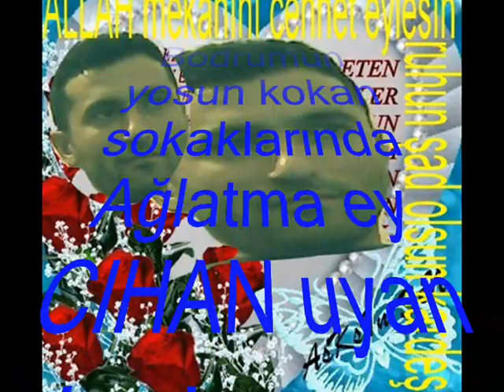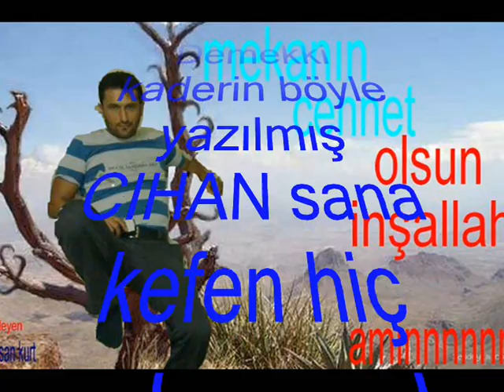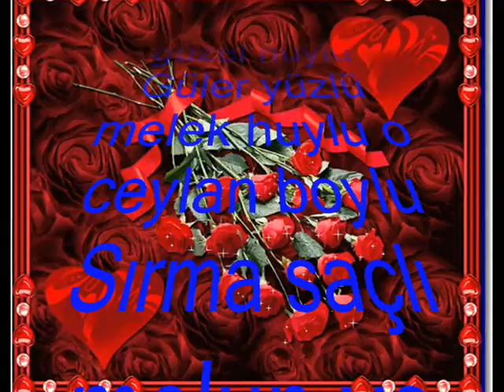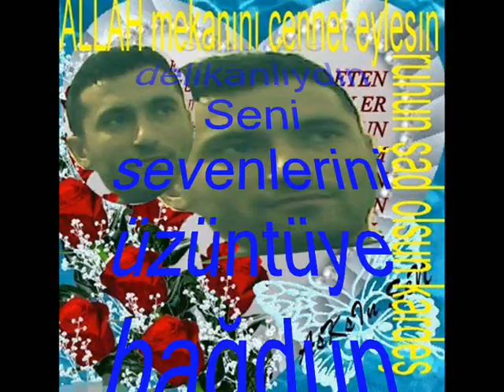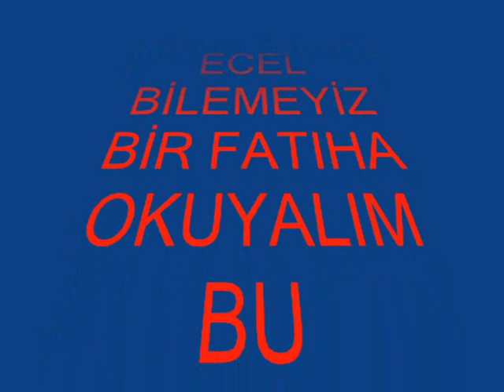CIHAN YILMAZ ANISINA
doymadin gencligine cekip gittin sende be kara oglan